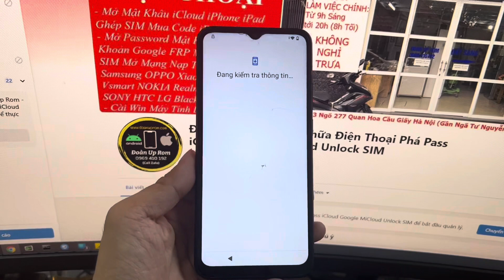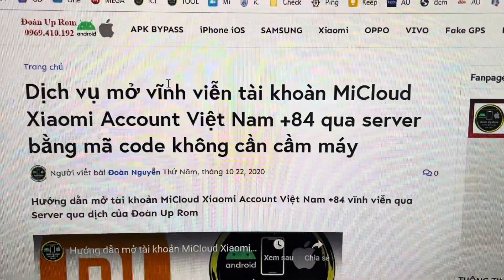Dịch vụ Phá tài khoản Google FRP Lock Xiaomi Redmi A1 có hỗ trợ làm online cắm cáp là xong giá rẻ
Đoàn Up Rom Mobile Chuyên Phần Mềm iPhone Android

* Chuyên bẻ khóa phá mật khẩu iCloud clean lost VNA bypass ẩn iCloud fix thông báo máy bypass ghép sim unlock sim iPhone iPad Bypass iPhone MDM hỗ trợ cả iOS mới nhất 15 16. Jailbreak iPhone cài Carbridge để dùng Youtube cho Ô tô (Oto). Hỗ trợ ẩn iCloud các máy iPhone iPad còn đang vào dùng bình thường iOS 16.1.2 trở về.
* Phá mật khẩu tài khoản Google FRP Unlock SIM Andorid như Samsung, Oppo, Vivo, Realme, HTC, Nokia, Vsmart, Huawei, LG, iTel, Sony, Google Pixel, One Plus... Xoá remove bypass Oppo ID Realme ID china xách tay trung quốc
* Mở khoá mật khẩu Samsung báo mất báo "Điện thoại bị khoá Điện thoại này bị mất" không cho wipe data ko cho vào donwload mode OK giá cao. Mở khóa báo mất xóa Please Call Me Samsung xách tay Hàn Quốc Korea
* Mở khóa Micloud tài khoản Mi Xiaomi Account FRP Google các máy Xiaomi, Chạy tiếng việt Xiaomi xách tay trung quốc, Unbrick cứu treo logo Xiaomi nạp rom chọn sai chế độ Clean and lock dẫn tới treo recovery đỏ "this miui version can't be installed on this device" không cần tháo máy testpoint. Dịch vụ vào 9008 EDL Mode Xiaomi Redmi Poco từ fastboot không cần Unlock Bootloader không cần tháo máy testpoint, Hỗ trợ nạp rom phải Auth EDL MTK Xiaomi hỗ trợ xoá Demo Xiaomi trưng bày...
* Nâng cấp rom Android thuần Google lên Android cao cho các dòng Samsung Xiaomi OnePlus Pixel Nexus HTC Motorola... Lineage OS Pixel Experience Eevolution X Havoc crDroid Android Resurrection Remix BlissROMs.
* Phá tài khoản Google FRP Lock Phá tài khoản Huawei ID cài Google Play hoặc Convert sang bản quốc tế full Google Services cho các dòng Huawei Honor xách tay Trung Quốc
* Độ 2 SIM các dòng Samsung chip Exynos, Unlock SIM mở mạng các dòng Samsung Oppo iPhone SONY xách tay nước ngoài
* Fake IMEI, Fake GPS Giả lập vị trí cho các app bán hàng DSM
* Phá mật khẩu Macbook cài lại nâng cấp hạ cấp MacOS về bản High Sierra Mojave Catalina Big Sur Monterry và Cài WIN phá pass Laptop PC chạy Windows. Có hỗ trợ cài Win Online qua mạng gọi video nâng hạ win 10 win 11

KHÁCH HÀNG Ở XA CÓ THỂ GỬI MÁY VỀ BÊN EM QUA CHUYỂN PHÁT NHANH.
Dịch vụ phần mềm điện thoại uy tín giá rẻ chuyên nghiệp tại Hà Nội.

✔️🔜 Repair imei , Unlock , mở mạng, nạp tiếng việt  cho tất cả điện thoại android
 Xoá mật khẩu , mở mã bảo vệ, tài khoản gmail  cho tất cả điện thoại android
 Nạp rom Quốc Tế tiếng việt có CH Play Store cho các dòng Android xách tay China Samsung Xiaomi Oppo...
 Xóa tài khoản off icloud Clean Lost Bypass Ẩn iCloud  Hỗ trợ cả iOS 15
Bypass iPhone iPad MDM kể cả khi các tool như EFT UnlockTool không Bypass được.
Jailbreak iPhone cài cydia xoainfo fake gps carbridge...
 Xoá tài khoản Micloud Xiaomi Clean Lost
 Nâng cấp 2 sim cho máy samsung được hỗ trợ
 Sửa chữa điện thoại giá rẻ tại hà nội, Sửa chữa điện thoại tại cầu giấy, sửa chữa điện thoại tại quan hoa, sửa chữa điện thoại giá tốt ba đình, sửa chữa điện thoại giá tốt ở Láng Láng Hạ, Sửa chữa điện thoại Nam từ liêm, Sửa chữa điện thoại Lạc Long Quân, Sửa chữa điện thoại lấy ngay tại Nguyễn Đình Hoàn, Sữa chữa điện thoại giá tốt Đội Cấn, Sửa chữa điện thoại giá tốt Linh Lang, Sửa chữa điện thoại tại Đông Quan, Sửa chữa điện thoai tại Hoàng Sâm, Sửa chữa điện thoại Hoàng Quốc Việt, Sửa chữa điện thoại Nguyễn Văn Huyên, Sửa chữa điện thoại Mỹ đình, Chạy phần mềm điện thoại Xuân Thuỷ Cầu Giấy, Sửa chữa điện thoại Nguyễn Khánh Toàn, Sửa chữa điện thoại giá rẻ lấy ngay dương quảng hàm, sửa chữa điện thoại nghĩa tân, sửa chữa điện thoại thanh xuân, sửa điện thoại tại Hà Động giá rẻ, sửa chữa điện thoại phạm văn đồng, sửa chửa điện thoại hồ tùng mậu, sửa điện thoại giá rẻ tại Liên Mạc Từ Liêm. Sửa chữa điện thoại giá giẻ võ chí công, sửa chửa điện thoại cầu diễn xuân phương, sửa chữa điện thoại đông ngạc ...

💥💥 Hỗ trợ làm phần mềm từ xa qua  teamviewer ultralviewer cho anh em thợ cửa hàng người biết sử dụng máy tính🌎🌍